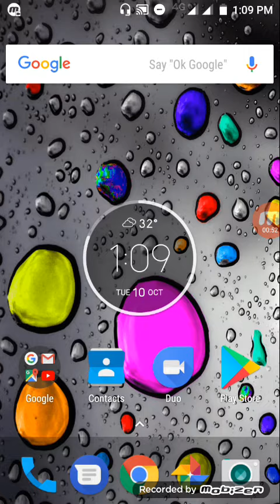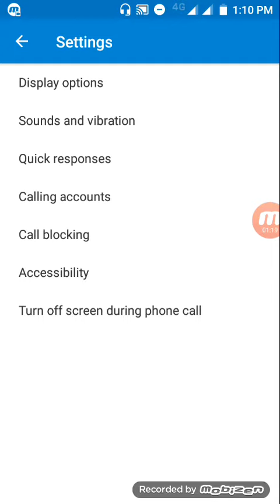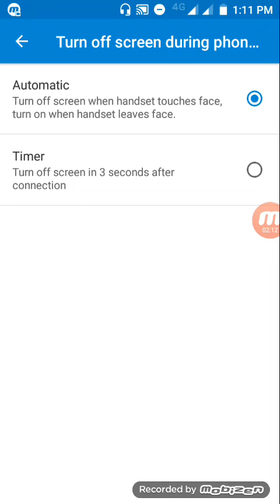Moto C Plus Proximity Sensor in Bengali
At first do a system update in your Moto C plus then do this process